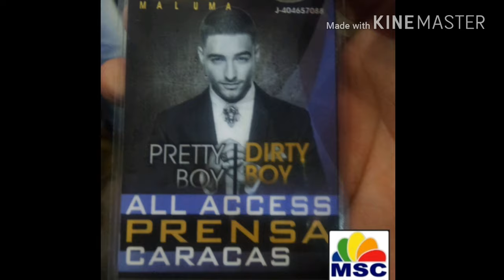Concierto de Maluma SOLDOUT 2016 desde el Poliedro de Caracas 22Oct @Maluma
Con la cobertura y acreditación especial de mscnoticias